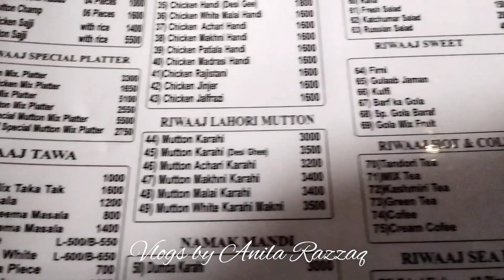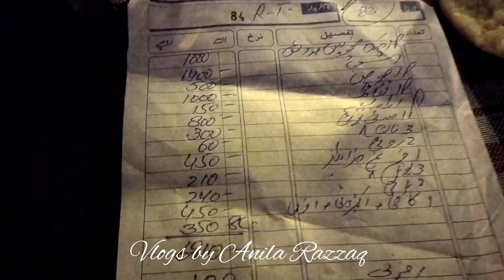Lahore's top rated food street. Lahore Fort Food Street. Special food of Lahore, Pakistan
This vlog covers specially some delicious food of Lahore. specially a visit to food street of Lahore. Lahore Fort Food Street is famous for its beautiful ambiance and tasty food. It depicts the true culture of Punjab. A must visit place if you have a good budget.  Because restaurants there charge a good amount against their ambiance and roof top view of surroundings.